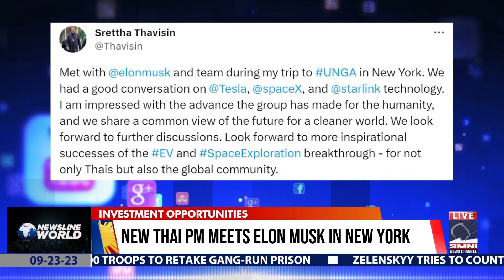New Thai PM meets Elon Musk in New York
The newly-elected prime minister of Thailand sat down with billionaire and business magnate Elon Musk to talk about investment opportunities during his trip to the United States. | via Anisa De Guzman